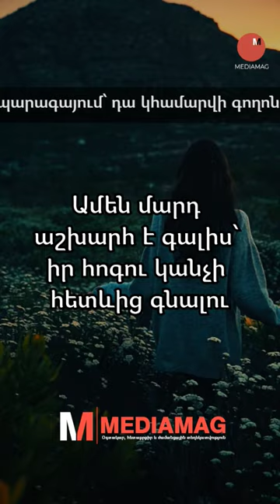Սոս Սարգսյան - Կյանքում ոչինչ անհետ ու անհետևանք չի անցնում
Կյանքում ոչինչ անհետ ու անհետևանք չի անցնում։ Եթե մի օր մի տեղ մի ծառ ես տնկել, տարիներ հետո...